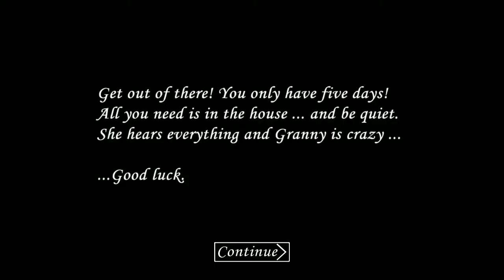(実況)キチガイババアから逃げろ！怖すぎて発狂するオムツマンに嫁参戦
誰か荒野しよぉ～